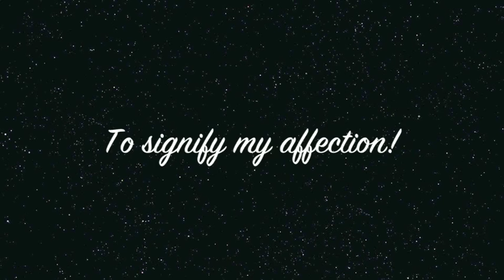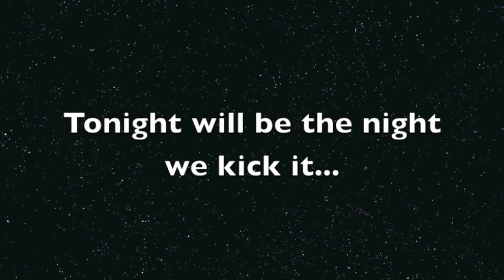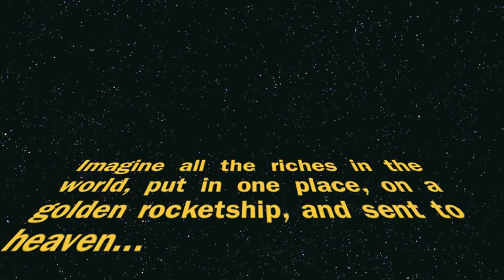The Vandals - You're Not The Boss of Me (R&B Mix)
Featuring awesome spoken-word by Bob Odenkirk. From the Album "BBC Sessions & Other Polished Turds,"